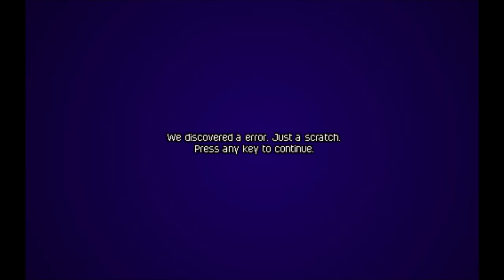Hidden Windows 1 5ATE Startup Sound